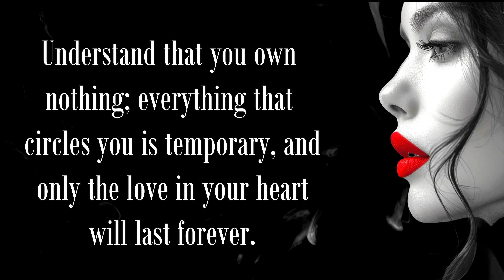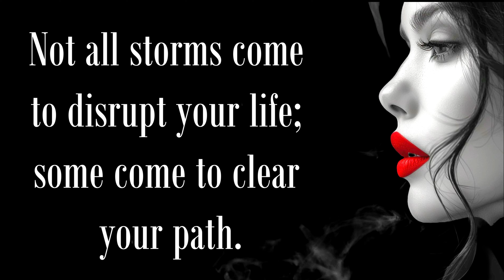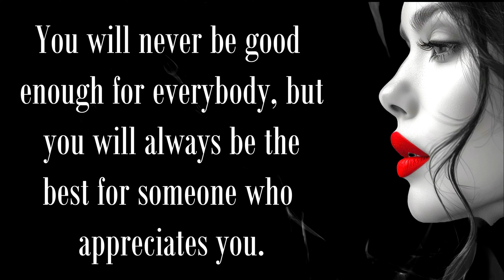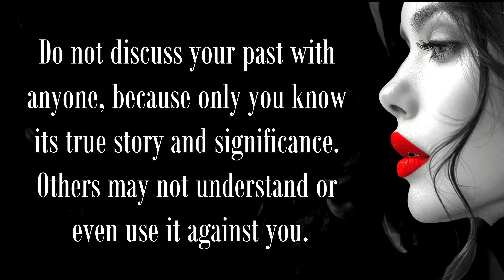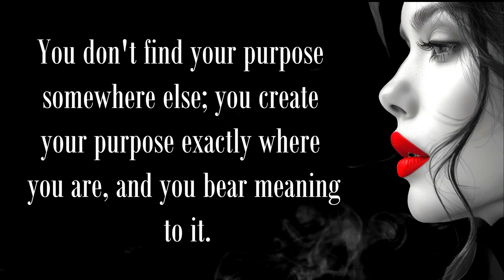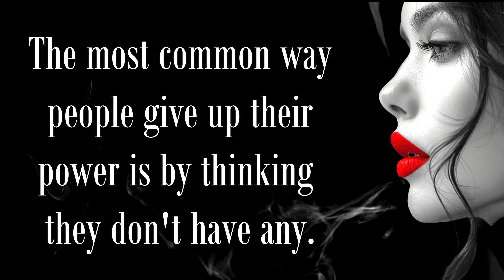When A Person Doesn't Call Or Message You For A Long Time | Life Lessons| Quotes English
psychology of Relationships & love
Quotes English
psychology of relationships and love
psychology of Love and Relationships pdf
4 types of love relationships psychology
types of love relationships psychology
female psychology of love in the relationship
psychology of love-hate Relationships
the psychology of love and hate in intimate relationships
psychological facts about love and relationships
types of relationships in love
benefits of love relationships
can love to keep a relationship together
psychology of love and relationships
love and relationships psychology
psychology of relationships book
psychology of romantic relationships
the psychology of love and attraction
d-love psychology
The Psychology of Relationships pdf
The Psychology of Romantic Love pdf
factors of love relationships
facts about love and relationships
psychology of Love and Attraction pdf
toxic love vs real love
are love-hate relationships healthy
what is chemistry in love relationships
psychology in relationships and love
types of relationships in love psychology
psychology of love in relationships
is the relationship all about love
importance of love in a relationship
why are we attracted to unhealthy relationships
psychological things about love
importance of physical relationship in love
love psychology questions
psychology of love and romantic relationship
relationship psychology articles
the psychology of love and relationships
understanding the psychology of romantic love
you of you psychology department
the psychology of relationships
2 types of love psychology
3 stages of love psychology
3 loves theory psychology
3 relationships theory
4 types of relationship psychology
psychological facts about relationships
5 psychological theories of love
5 stages of love psychology
5 theories of love
6 types of love psychology
6 types of relationships
6 relationship stages
7 stages of love psychology
7 types of love psychology
7 relationship
8 types of love psychology
8 loves
8 love types
8 love languages
human psychology and relations
9 stages of a relationship